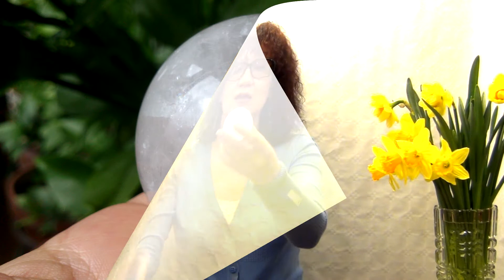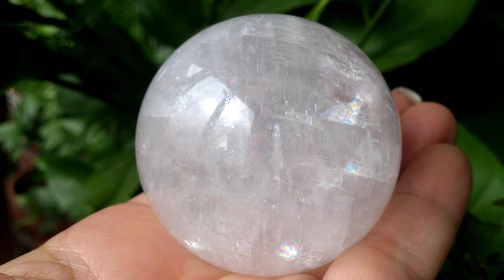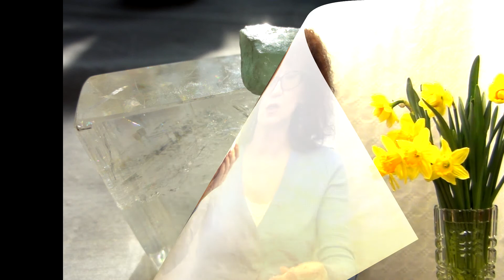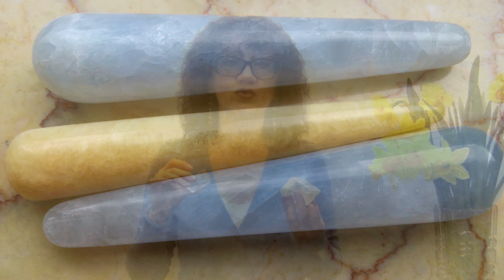Кальцит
©Кристальное послание от Кальцита🌟
🌟Простраивай свой путь с кальцитом
🌟Развивай ясновидение и интуицию
🌟Расширяй своё человеческое достоинство
🌟Вмещай духовное водительство в свою жизнь
🌟Замечай нюансы, делай их благоприятными событиями
🌟Хорошее пищеварение ведет к здоровью духа
🌟Здоровый скелет ведет к перспективному мышлению
Проект КРИСТАЛЛОСОФИЯ — это авторский проект о самоцветах, камнях и кристаллах, о кристальных энергиях. Кристальные энергии — это новые энергии пространственного Света, бурным потоком поступающие на Землю, инициирующие планетарные изменения и изменения каждого живого существа.

Каждый находится в объятиях Кристальных энергий. Это эталонная энергия Творения и Любовь Божественного Замысла. Кристальные энергии доступны каждому. Их материальным выражением являются реальные кристаллы. И разговаривают эти энергии с нами через кристаллы, эталонно взаимодействуя со всеми сферами жизни. Для того, чтобы успешно принимать кристальные энергии и комфортно с ними взаимодействовать, стоит осознанно пригласить их в свою жизнь, сознательно с ними синхронизироваться.

Проект КРИСТАЛЛОСОФИЯ создан для поддержки и помощи в Пути Жизни.

Кристальная мудрость. Помощь, практики, трансформации, медитации, обучение. Кристальный звуковой массаж. Кристальный календарь. Еженедельные кристально-звуковые настройки в живых трансляциях.

Ведущая и автор проекта — Татьяна Фомичева.

Переходите в раздел «сообщество», чтобы быть в курсе тенденций недели.
Заходите на сайт и читайте Кристальный Календарь, получайте энергетическую поддержку от кристаллов через Энергетический настрой, участвуйте в онлайн-марафонах, пробудите свою креативность энергию через творческие мастер-классы, приходите на консультацию и звуковую кристальную сессию.

А также присоединяйтесь к Кристаллософии на живую трансляцию по понедельникам — здесь в YouTube, Facebook, Instagram или VK.

ВНИМАНИЕ! Публикация и встраивание данного видео на других ресурсах без предварительного согласования с автором запрещена.